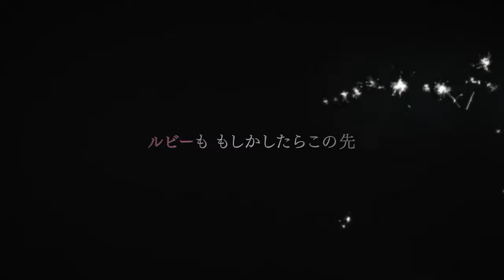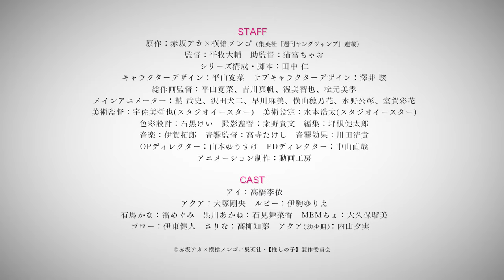Oshi no Ko - Official Trailer 3